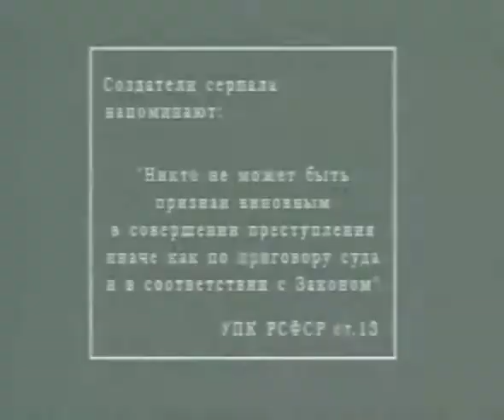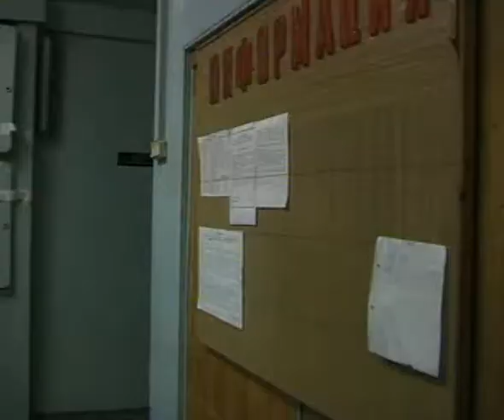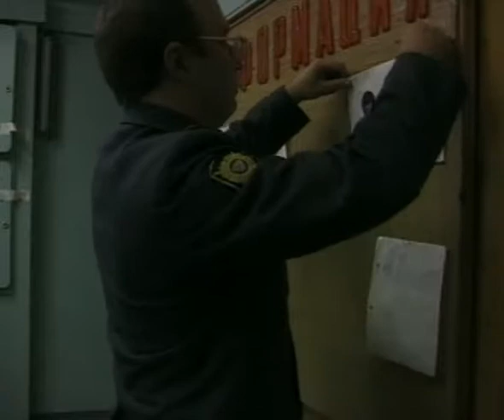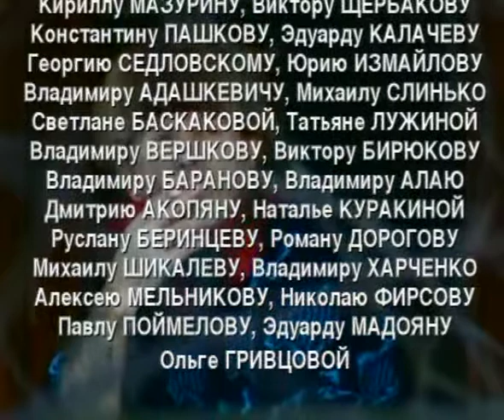ТТ для киллера. Часть 2. (Выпуск НТВ)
5 декабря 1993 года был совершён вооружённый налёт на караульное помещение ВОХР станции Люблино Московской железной дороги. Погибло двое караульных, третий был ранен. Было похищено 50 пистолетов ТТ из оружейной комнаты. Во время расследования в коллектив ВОХР был внедрён оперативник. Как выяснилось, налёт организовал криминальный авторитет Байрамов, а исполнил его тот самый третий караульный — 58-летний Андрей Кирсанов. Впоследствии Кирсанов убил Байрамова.

2000 год.